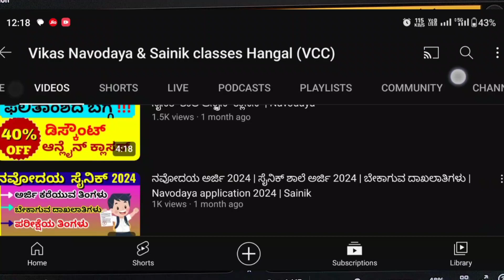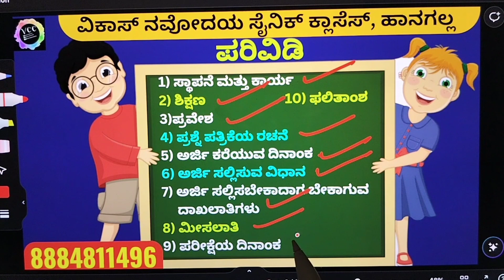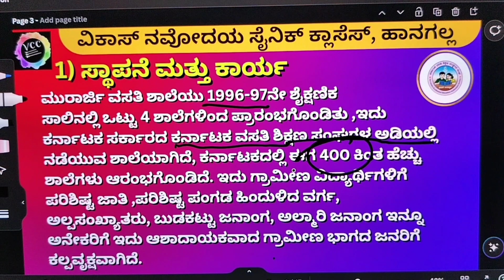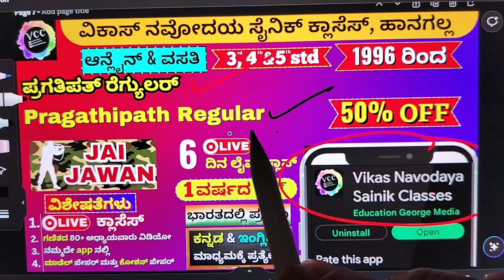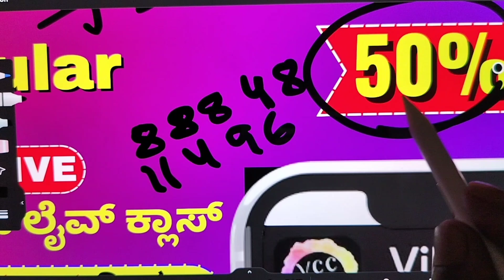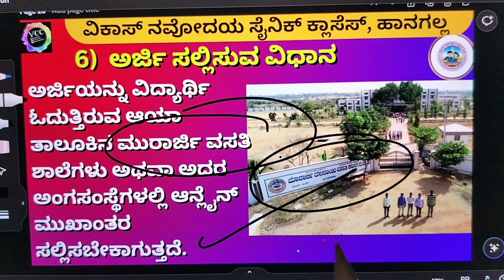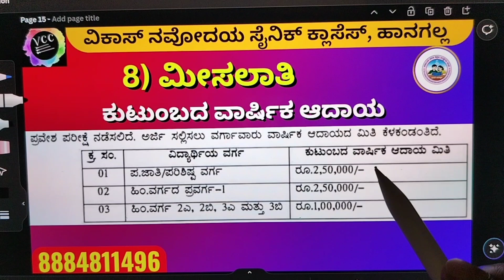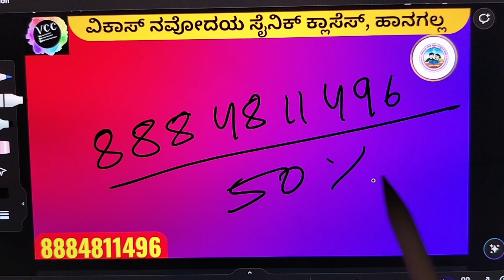ಮುರಾರ್ಜಿ ವಸತಿ ಶಾಲೆ 2024|ಮುರಾರ್ಜಿ ಅರ್ಜಿ 2024|ಮುರಾರ್ಜಿ ಶಾಲೆಯ ಸಂಪೂರ್ಣ ಮಾಹಿತಿ| ಮುರಾರ್ಜಿ ಅಪ್ಲಿಕೇಶನ್ 2023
ಆತ್ಮೀಯ ಪಾಲಕರೇ,
      ಈ ವಿಡಿಯೋದಲ್ಲಿ ಮುರಾರ್ಜಿ ವಸತಿ ಶಾಲೆಯ ಬಗ್ಗೆ ಸಂಪೂರ್ಣ ಮಾಹಿತಿ ಮತ್ತು ಅದರ ಕಾರ್ಯ ಪ್ರವೇಶ ಎಲ್ಲವನ್ನು ವಿವರವಾಗಿ ತಿಳಿಸಲಾಗಿದೆ ಈ ವಿಡಿಯೋವನ್ನು ತಪ್ಪದೇ ಪೂರ್ಣವಾಗಿ ನೋಡಿರಿ, ಮುರಾರ್ಜಿ ವಸತಿ ಶಾಲೆಗೆ ನಾವು ಆನ್ಲೈನ್ ಮುಖಾಂತರ ತರಬೇತಿಯನ್ನು ನೀಡುತ್ತೇವೆ, ತರಬೇತಿಗೆ ಸೇರಿಸಲು ನಮ್ಮ ಮೊಬೈಲ್ ಸಂಖ್ಯೆಗೆ ಕರೆ ಮಾಡಿರಿ: 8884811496

Documents required for applying morarji schools, required documents for applying morarji School, online application for morarji School,
Morarji question papers, murarji model papers, morarji guide, murarji coaching classes, morarji online coaching classes,